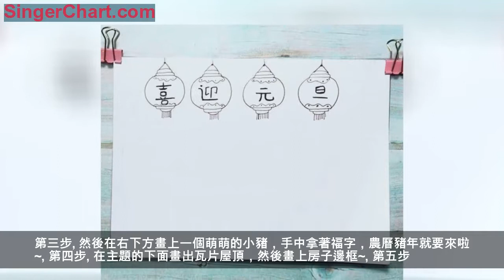元旦手抄報，對新的一年美好的期盼都在元旦手抄報中啦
時間真的是飛逝呀
馬上就要與2018告別了
辭舊迎新，就用這份元旦手抄報吧
需要什麼主題手抄報可以在下方評論中給小姐姐留言哦
據說高贊評論更容易獲得更新哦
工具：A4列印紙、勾線筆、彩鉛、馬克筆

元旦手抄報☆ 完成的樣子~ ☆

圖解步驟
第一步.
首先寫上手抄報主題：喜迎元旦~

第二步
我們來給字體畫上燈籠裝飾~

第三步
然後在右下方畫上一個萌萌的小豬，手中拿著福字，農曆豬年就要來啦~

第四步
在主題的下面畫出瓦片屋頂，然後畫上房子邊框~

第五步
左上方裝飾上寫著「春」字的炮竹，右側的空白處畫上樹枝，掛上紅燈籠~

第六步
手抄報布局有了，接下來塗色，給炮竹紅燈籠等元素塗色~

第七步
接下來將瓦片屋頂塗好顏色~
第八步
圍牆邊框和樹枝塗色，小豬的衣服畫上喜慶的顏色~
第九步
全部元素塗好色，在邊框內畫上線格，圍牆兩側適當塗上背景色，完成啦~